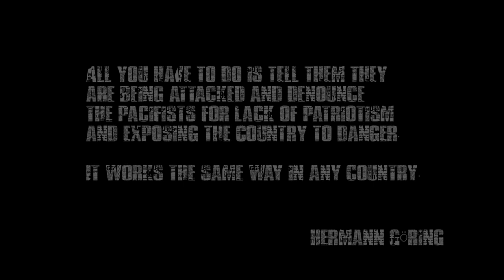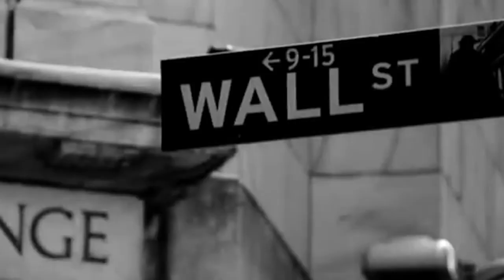Mick O'Toole - "False Flag Collapse" feat. Jamie Oliver (UK Subs)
- Mick O'Toole - "False Flag Collapse" feat. Jamie Oliver (UK Subs)- Like this video? Come see thousands more at the Net's largest, uncensored, completely d.i.y. music video site, BlankTV.com! We've got News, Games, Contests and the stuff that we can't show on YouTube!

Mick O'Toole - "False Flag Collapse" feat. Jamie Oliver (UK Subs) - A BlankTV Feature!

Artist Biography: Mick O'Toole are a five piece southern cider swilling folk band from the deepest darkest Shire! Guaranteed to make any night go down a storm this band will have you foot tapping and tankard slamming along to a number of Irish classics and original belters!